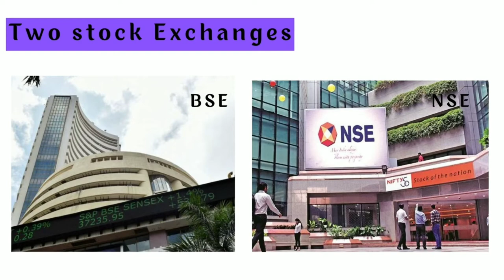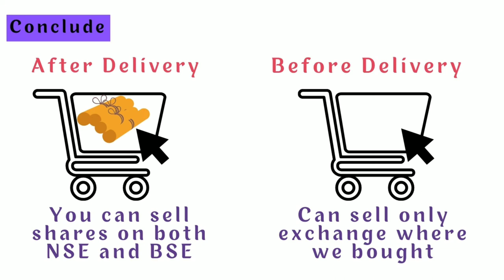Can we buy shares from BSE & sell at NSE? | BSEயிலிருந்து பங்குகளை வாங்கி NSEயில் விற்கலாமா?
In this video you can see an overview of can we buy shares from BSE and sell at NSE?
Scenario 1 After delivery
Scenario 2 Before delivery